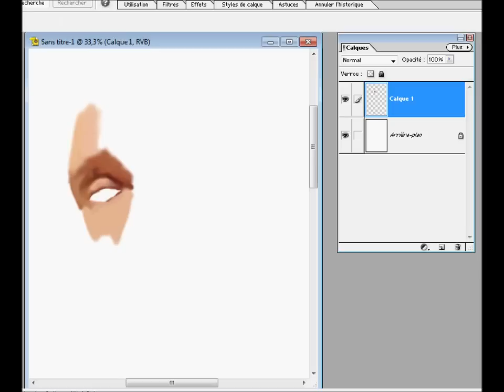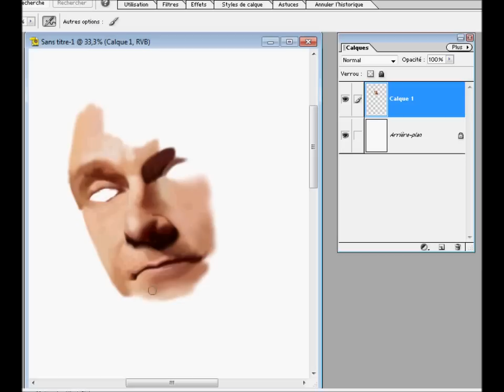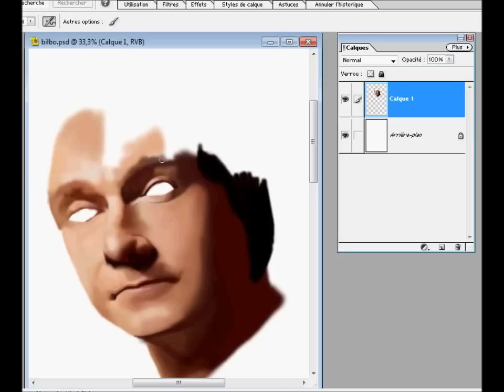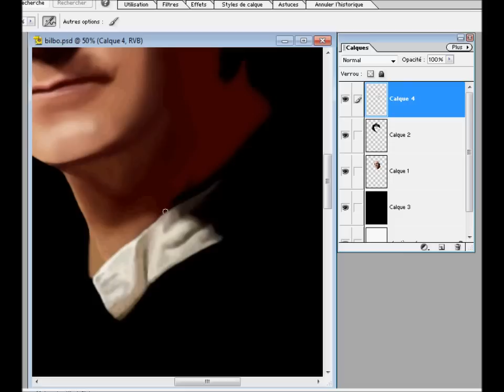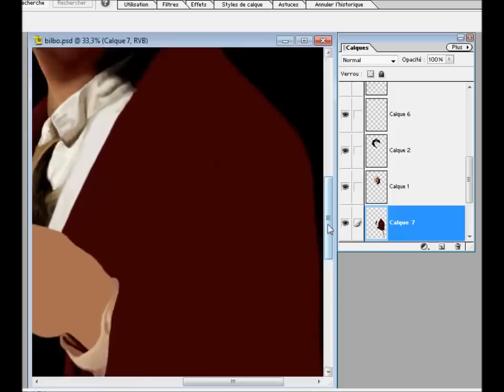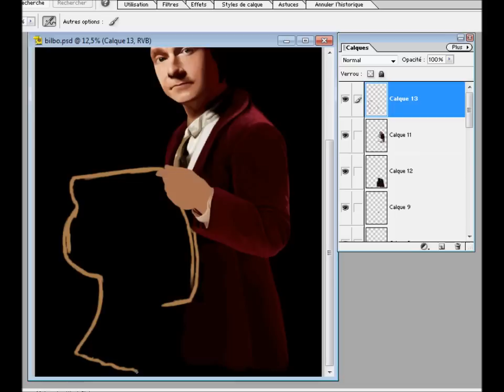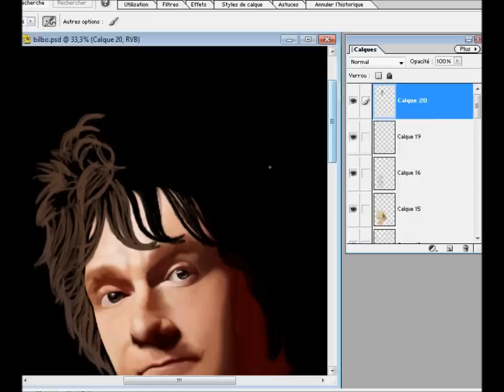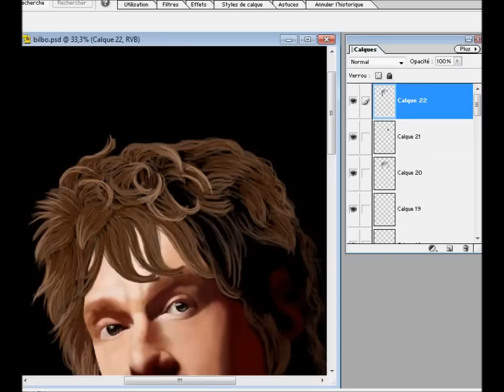Speedpainting Bilbo Baggins from the Hobbit by Ondjage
Second speed painting !
This time, this is the burglar :)
done with Potoshop Elements 3.0 and Wacom Tablet Intuos